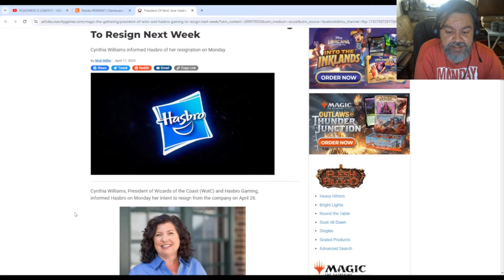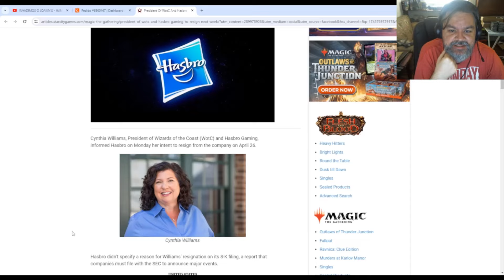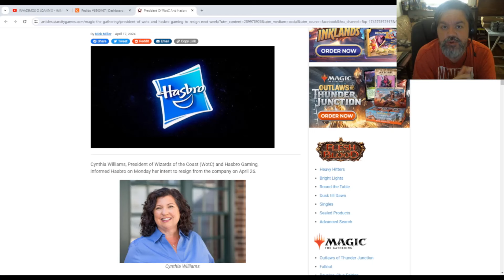BOMBA! CEO DA HASBRO PEDE DEMISSÃO!!! | Brabo News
Neste Brabo News:
- CEO da Hasbro Gaming e Presidente da Wizards of the Coast entrega o cargo na semana que vem!

Venha acompanhar as gameplays do Torbran no Nerdola Brabo! Tem vídeo novo todo o dia!